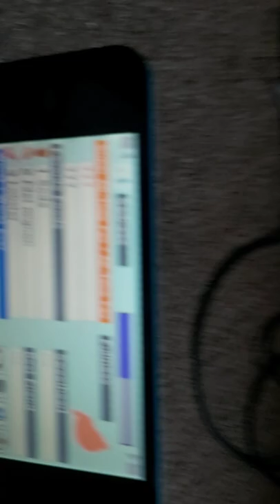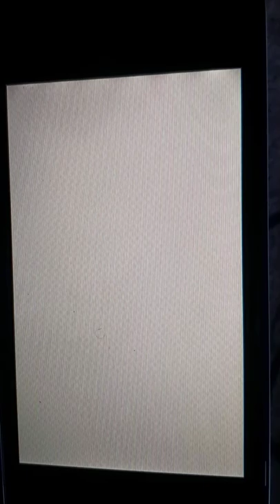Tomodachi Life - Jack and Midori fighting over a teddy bear